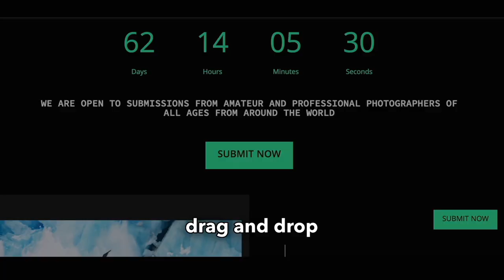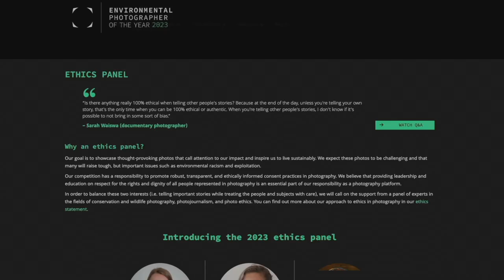Untap Stories || EPOTY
We love sharing with you the stories of our special programs and EPOTY is definitely one of our favorites!

Untap is an innovation and talent discovery platform provider. From hackathons and innovation challenges to startup competitions and awards, Untap streamlines the entire submission management and selection process.

Book a free demo: untap.tech